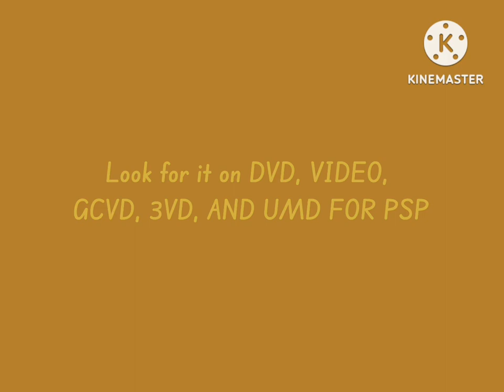Spiders web a pigs tale (2006) dvd trailer